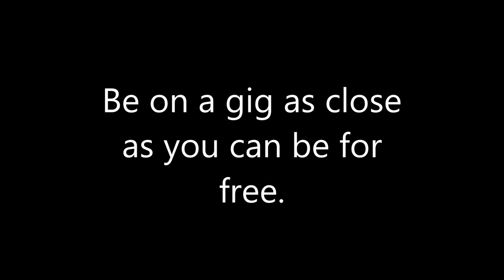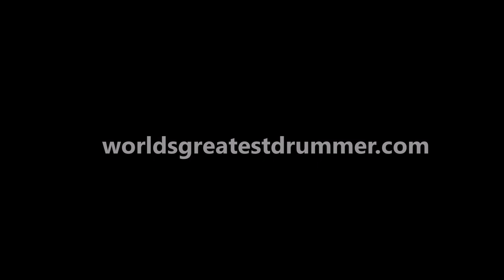Dick Cully Big Band - Come Fly With Me - Isocam 2011mp4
Big Band Leader/Drummer Dick Cully performs the Frank Sinatra Classic 'Come Fly With Me' with his orchestra and vocalist Walt Andrus at a Memorial Day Concert at Olympic Ht's High School, Boca Raton, Florida. Friday, May 27th, 2011